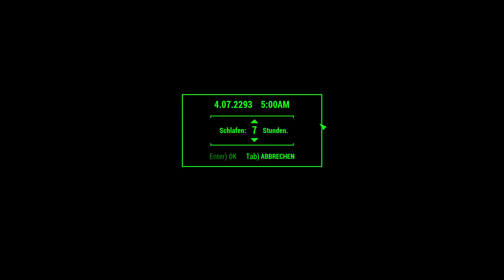Let’s Play Fallout 4 #2515 ☢ Siedlungen ausbauen (482)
Wir denken um und bauen in der Kinderkrippe mit anderen Strukturen.
DLC:
☢ Fallout 4 ☢
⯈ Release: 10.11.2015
⯈ Genre: Computer-Rollenspiel
⯈ Thematik: Postpokalypse
⯈ Entwickler: Todd Howard (Game Director), Emil Pagliarulo (Lead Designer)
⯈ Plattform: Microsoft Windows, Xbox One, PlayStation®4,